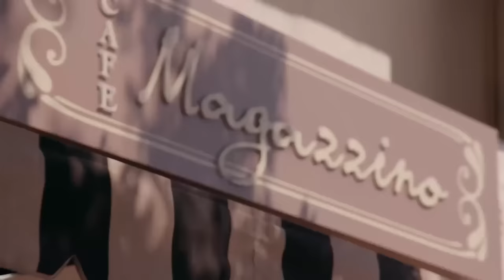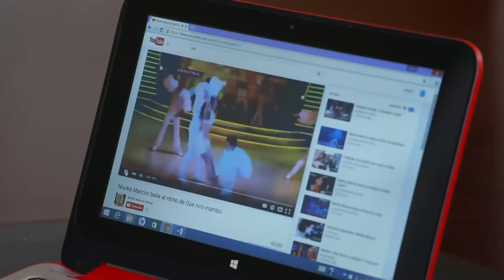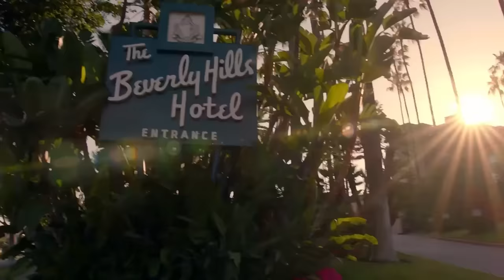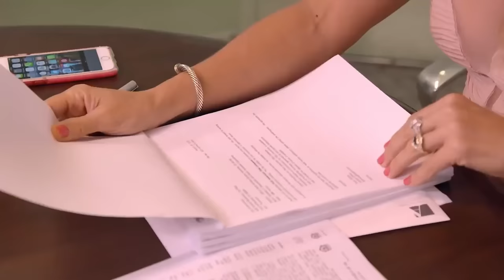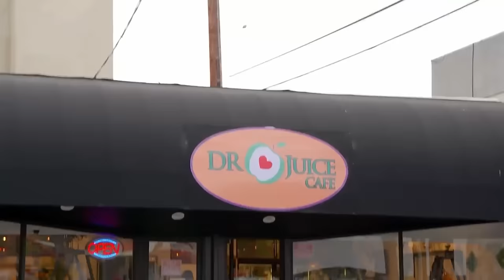Mayeli enfrenta a Victoria y la pone en su lugar por metiche 😬 | Rica Famosa Latina | Temp 3 E 30